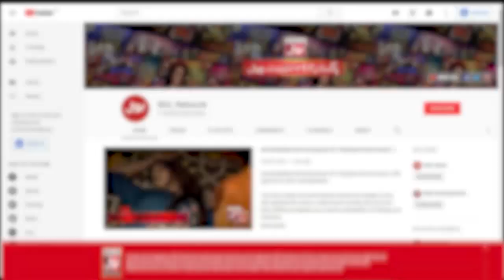Shift The Cup | Champions League | Game Show Aisay Chalay Ga vs Khush Raho Pakistan